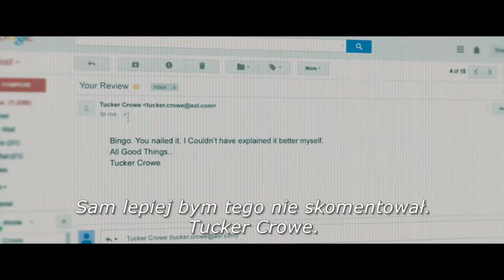"Też go kocham" komedia romantyczna, reż. Jesse Peretz, 2018, USA, dystr. Kino Świat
Annie i Duncan mieszkają w sennym miasteczku na wybrzeżu Anglii. Duncan ma obsesję na punkcie Tuckera Crowe'a – amerykańskiego muzyka, który po spektakularnym debiucie zapadł się pod ziemię. Ponieważ cały wolny czas spędza na prowadzeniu strony internetowej poświęconej twórczości Crowe'a, Annie prowokacyjnie publikuje tam w końcu napastliwy komentarz, który nieoczekiwanie zwraca uwagę samego Crowe'a. Muzyk i Annie zaczynają prowadzić tajną korespondencję. Z czasem, od słowa do słowa, między rozdzieloną oceanem parą zaczyna się tworzyć głębsza relacja.